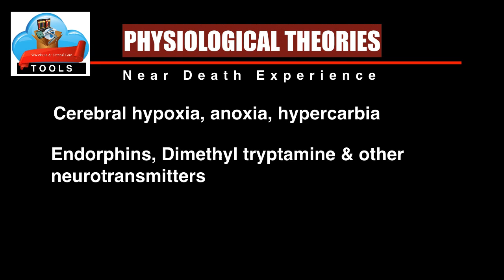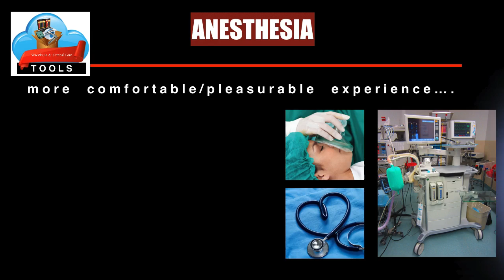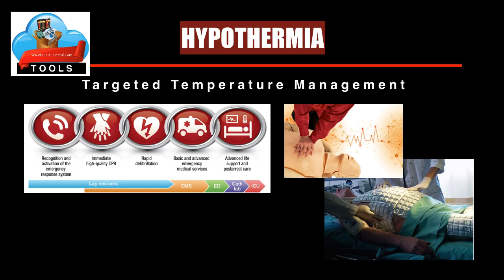Near Death Experience And Anesthesiologists | Saneesh | AnesthesiaTOOLS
Anesthesiologist's perspective of "Near Death Experience". Although
this topic has various dimensions, including spiritual and religious, only the aspects related to anesthesiology and resuscitation science are dealt with.